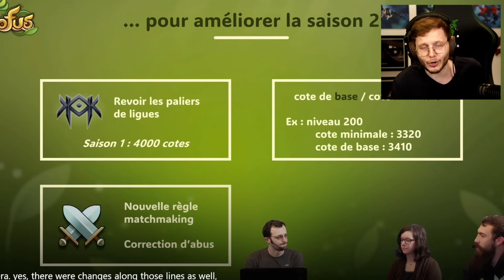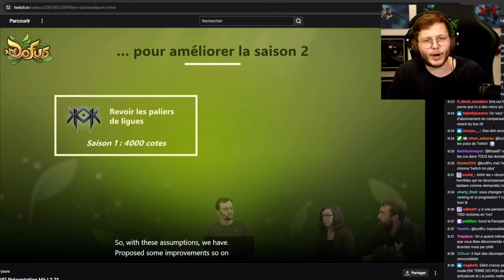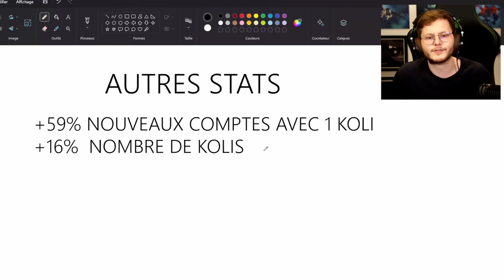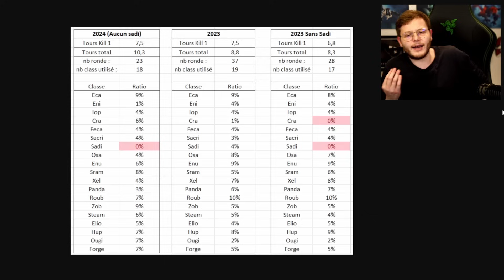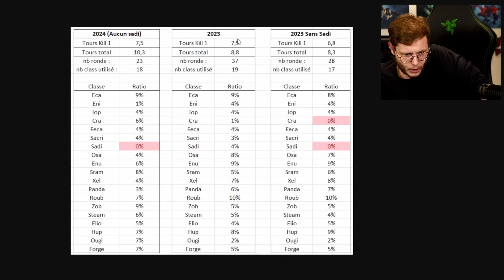Les STATS du KOLI & PVP sur DOFUS (et bilan PRYTEK)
A PROPOS DE LA VIDÉO : Les STATS du KOLI & PVP sur DOFUS (et bilan PRYTEK)

Outro :
Waven - Amakna Castle